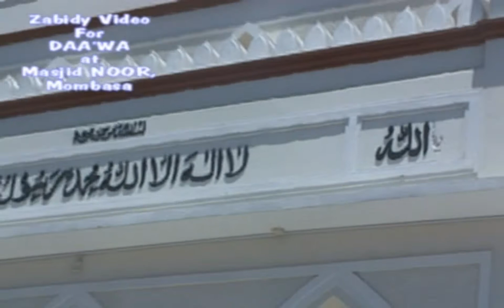KHUTBA YA IJUMAA- Sheikh Muhammad Almukhtar =Mada= Ahkaam za Saum 02 04 2021 Masjid Noor